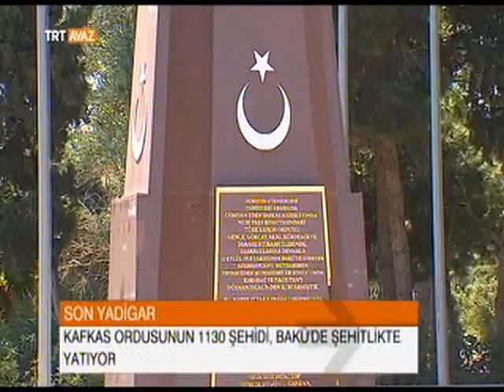Kafkas İslam Ordusu'ndan Türk Askerinin Torunu - TRT Avaz Haber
O son yadigâr. Azerbaycan’a bağımsızlığı getiren Kafkas İslam Ordusu ,17 Kasım 1918’de Bakü’yü gözyaşları içinde terk etmek zorunda kaldı. Azerbaycan Halkı, bu kahraman orduyu hiç unutmadı. Kafkas İslam Ordusu’dan kalıp Azerbaycan’a yerleşenleri de, onların yadigârlarını da şehit kabirlerini de aradan geçen zor yıllara rağmen hep içinde yaşattı. Bu kahraman ordunun askerlerinin geride kalan çocuk ve torunları bugün Azerbaycan’da büyük saygı görüyor. Bakü’de yaşayan Hafız Abdurrahmanoğlu da işte o son yadigârlardan…